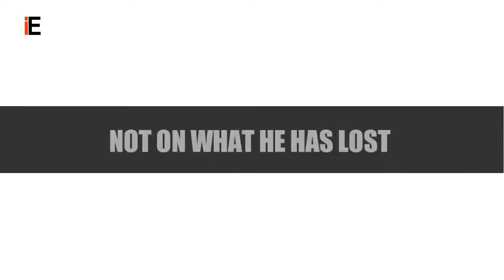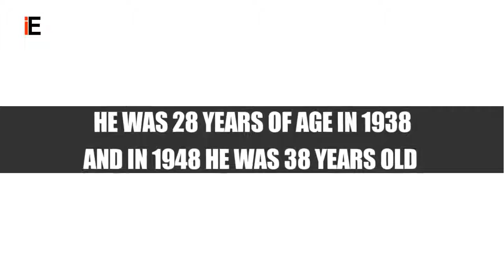Karoly Takacs Best real life inspirational story of an Olympic Champion HD, 720p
No matter what situation u go through, if u have the will power u will succeed in everything u do. Real life story of an Olympic hero and is Olympic Dream